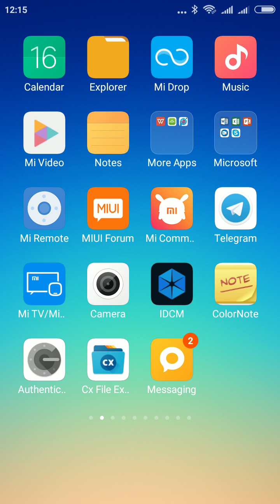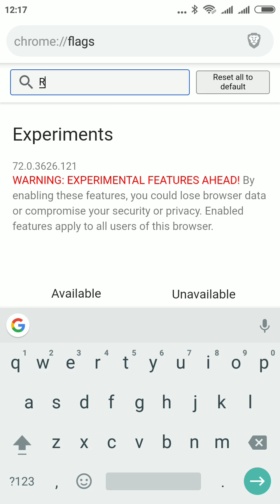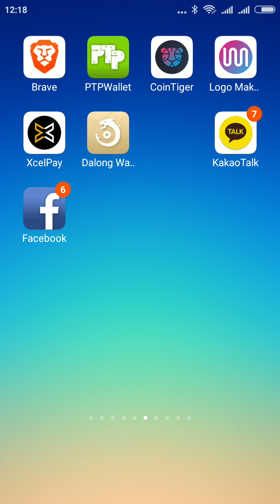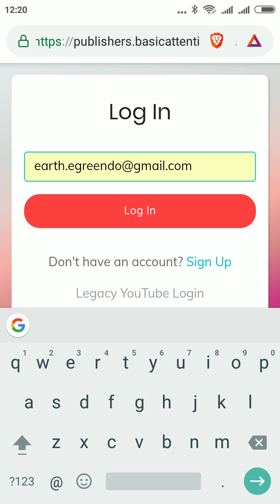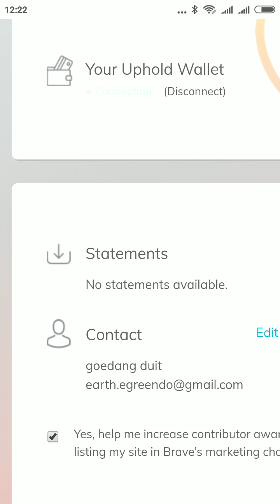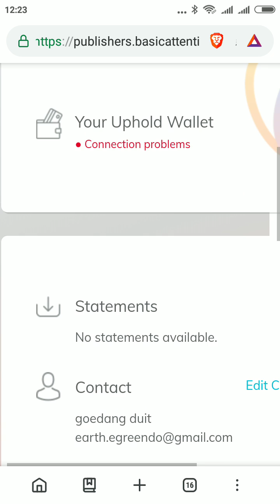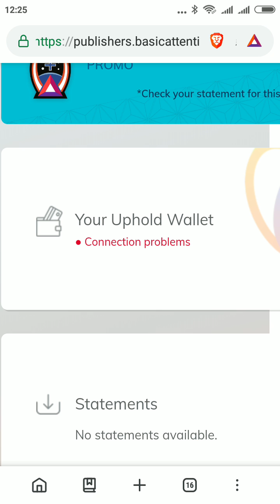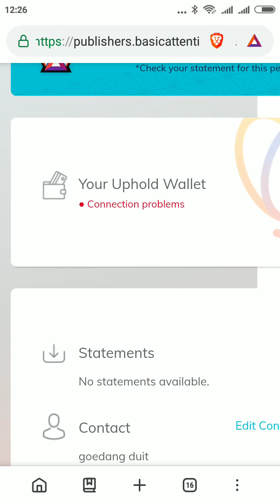"Cara mengaktifkan Brave reward Di android" berhasil WD 0.044 BTC Dari brave reward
Bat  VS Brave Browser
Free 40 BAT = 5$/75.000

1.Visit the Brave Airdrop page
2.Click on "Download Brave" to get Brave Browser.
3.Open the browser and enable "Brave Rewards".

add chanel  and submit your link profile youtube
conecting your Uphold Wallet
pilih deposit Curency "BAT'